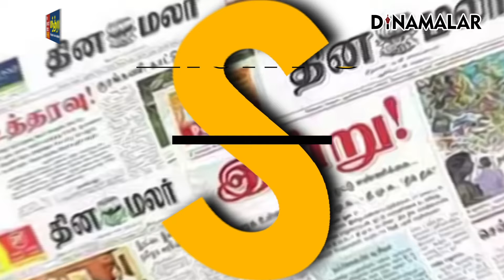விசிக மாநாடு - தொண்டர்களுக்கு காத்திருந்த அதிர்ச்சி | Thirumavalavan | SenthilBalaji | Seeman